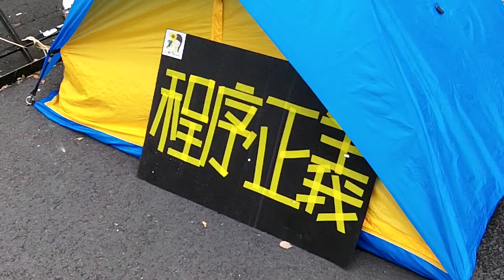佔領立院 阻擋闌尾 OccupyCongress Day16: Blocking Around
"Taiwan is not China, ROC goes home 台灣中國, 一邊一國!"
"Long live to Taiwan Independence 台灣獨立萬歲!"
Most of the pro Taiwan Independence activists were stubborn, localized, country-like and over middle age, they either want KMT (the ruling party of Taiwan from China) to step down, or they will overthrow the colonial ROC from Taiwan. Even these activists hold the strongest core value of Taiwan, they were few, neglected and undesirable by the medias, the politicians and the people of Taiwan_now Republic of China.

Taiwan Brief History 台灣簡史：

-1895~1945: Japanese colonial period. 日本治台50年。

-1947: KMT (Chinese Nationalist Party) retreated from China civil war to occupy Taiwan & initiated ROC (apart from PROC) with a martial law. Over hundreds of thousands of Taiwanese were tortured, killed or vanished in 4 decades of White Terror (unidentified for Top Classified). 國民黨自中國內戰被推翻後，以中華民國之名撤退/殖民/接管台灣，實行戒嚴專制約半世­紀，二二八 白色恐怖 時期，被刑求/屠殺/失蹤的民眾難以估計（自數千至數十萬人數因國安理由未能公開）。

-1971: PROC China claimed ROC Taiwan ownership from UN. China regards Taiwan as a rebel region that must be reunited by force if necessary. 聯合國決議一個中國，佔領台灣的中華民國從此喪失國際主權。

-1992: Taiwan & China became "1 country 2 systems" according to PROC-ROC secret agreement. 國民黨開始倡導模稜兩可的 一中各表 一國兩治。

-2000: With the election of President Chen Shui-bian from the opposition Democratic Progressive Party, Taiwan changed from One Party Dictatorship into Corporatocracy, as most of the financial & political power still controlled by KMT. 雖有首位民選總統陳水扁，但民進黨並未積極 轉型正義，而國民黨仍舊掌握大多數資源，台灣由一黨獨裁變成權貴政治。

-2008: Corruption allegations undermined Mr Chen's popularity and contributed to the DPP's loss to a resurgent KMT. 民進黨爆發貪瀆，執政權回歸國民黨。

-2014: OccupyCongress (0318~0424) by students, activists, NGOs & pro-Taiwan independent groups united to fight the tyranny China Trade Pacts & the systemic corruption of KMT government, turned into the national Sunflower Movement. 以台北社運圈為中心的反服貿運動，在318佔領立法院後壯大為全島響應的太陽花運動。

-2015: New generation start to use citizen power calling for changes, such as the legislative, constitutional and educational reform. There is no turning back for democracy Taiwan. 新生代受到太陽花運動鼓舞, 公民運動與投入政治開始蔚為風潮。